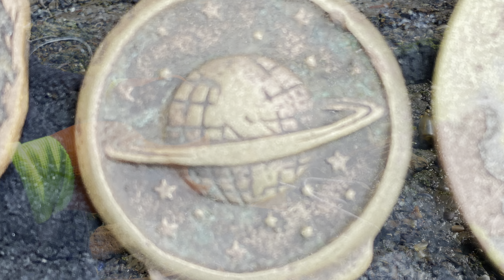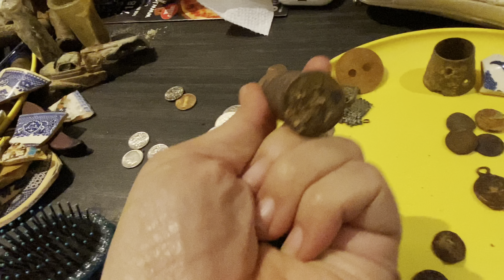Beach Treasures From the Past / Silver/ Gold & More / Mud Larking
In this video Gypsy Jewels, Amanda Digger Degaz, & Jaki Silver Streak are mud Larking an old dump that erodes onto a beach.  They find all types of treasures! Silver coins , jewelry, & relics from the past.  Unfortunately there is too much metal to metal detect or use a pinpointer, but they find loads of goodies! Join them on their adventure!
Looking for the best metal detectors on the market?